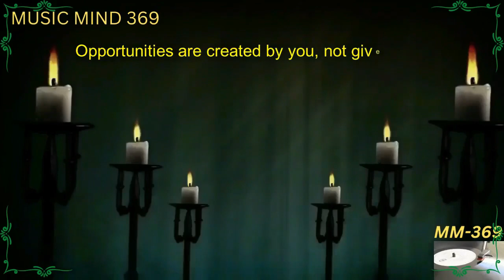MUSIC MIND 369-Opportunities are created by you, not given to you.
In this video, we try to evoke the best quote with sweet music and beautiful visions for your peaceful mind.
The quote is”Opportunities are created by you, not given to you".
Also, our sincere thanks to:
Image by Evgen Rom from Pixabay
Image by Enrique Meseguer from Pixabay
Video by Willfried Wende from Pixabay
Green screen Candle video footage Candle clipart
Royal Candles Promo Presentation with Green Screen | FREE TO USE | iforEdits
Red Curtains Drawn Open - green screen bkgrnd - AE